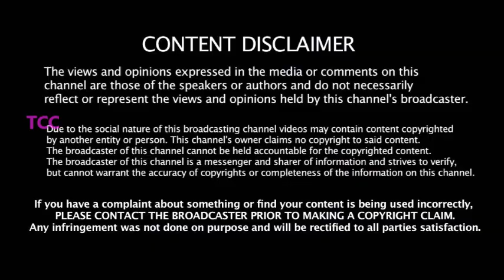சச்சினே அவ்ளோ கொடுக்கும்போது DHONI க்கு என்னாச்சு -ரசிகர்கள் கோவம் -சாக்சி சரியான பதிலடி